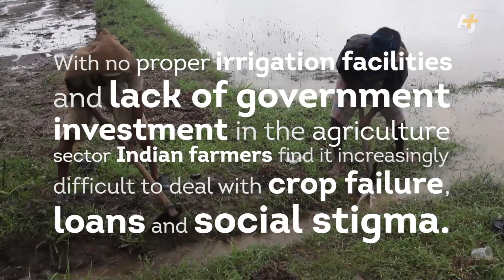Why Farmers Are Killing Themselves In India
Why are so many Indian farmers committing suicide? We hear from the widow of one such farmer who took his life after his crop failed.